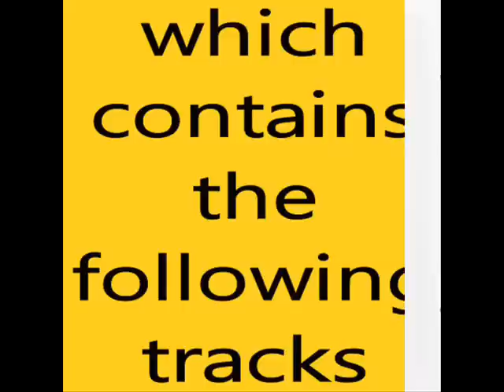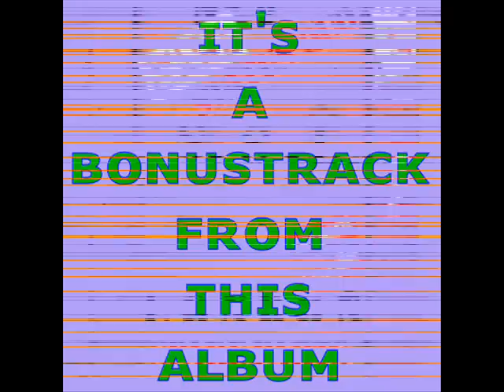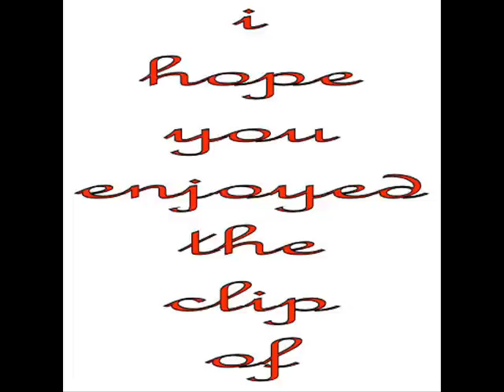status quo big fat mama (piledriver).wmv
Big Fat Mama
( Rossi / Parfitt )

Say you need me, say you need me
Tell me that you want my love
Say you will be mine and I am yours
You think that you're way above me
I'm telling you that I can see
All those things that you might wanna be
I am yours tonight
You be mine tonight

You keep telling me you're not having me
All the things that you might wanna be
Say will be mine and I am yours

I got a big fat Mama
With a big fat boy
Really thinks she's something else
But I love that woman
Like fish loves the water
And there is nobody else
I'm gonna tell you woman better do as you're told
If you don't, I'm gonna bringing you down
I've got a big fat Mama
And there's no one else around

I said say you need me
Come on and say you need me